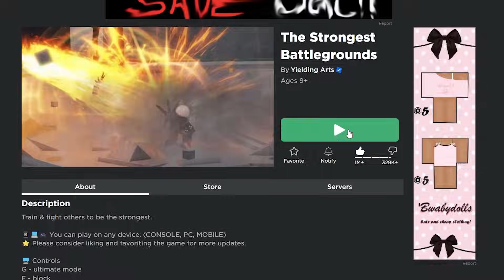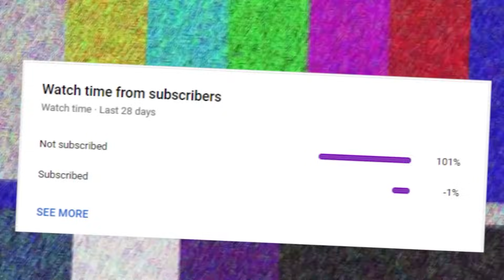they secretly NERFED TATSUMAKI AGAIN in The Strongest Battlegrounds..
they secretly NERFED TATSUMAKI AGAIN in The Strongest Battlegrounds? In the recent update everyone is focused towards tatsumakis new ultimate move and the new private server build mode command. But the devs of the strongest battlegrounds secretly nerfed tatsumaki making her moveset a lot weaker. This video is pretty CRAZY and FUNNY. This allows Tatsumaki's stone coffin move to be blocked which is very overpowered. Make sure you watch the whole video to see which move is the BEST.